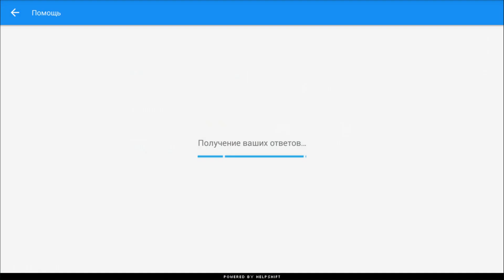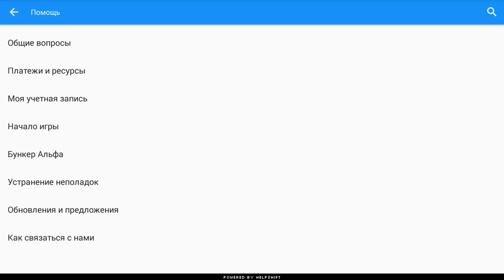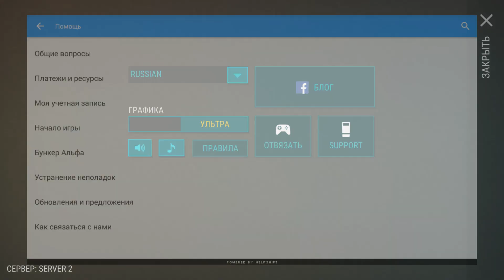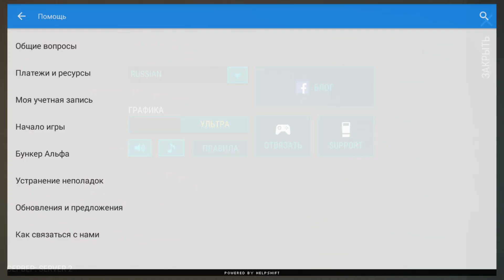Last Day On Earth Survival - НОВАЯ ОБНОВА 1.6.6!! ХЕЛЛОУИН ЗАКОНЧИЛСЯ, ФИКС БАГОВ И ОПТИМИЗАЦИЯ